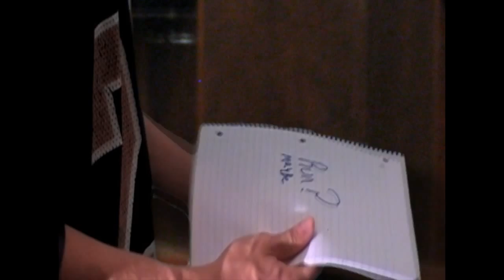DOCUMENTARY TRYING TO MAKE NFL DRAFT BUST RYAN LEAF A SUPERSTAR IN MADDEN 2003 FOR PLAYSTATION 2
If you are feeling so generous. Would you like to see the full video months early of Pop Culture Paradise Topics? On the page, you will get access to rough cuts, deleted scenes, outtakes, videos not for youtube, get me to answer questions, make future video suggestions, and participate in live “So That Was A Music Videos”.

And please check out our show “Pop Culture Paradise” with Joey and Jeff. “Pop Culture Paradise” is a show all about exploring all the crazy entertainment that’s been put out into the universe. Every week, we’ll deep dive into a new pop culture rabbit hole.